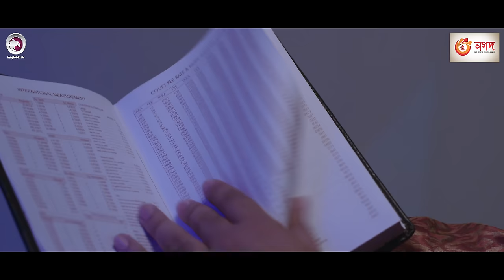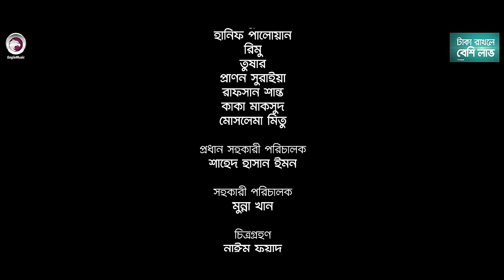Biyer Bhoy | বিয়ের ভয় | New Natok 2021 | Jovan | Toya | Bangla New Natok 2021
Natok 2021 - Biyer Bhoy Natok starring Jovan and Mumtaheena Chowdhury Toya in lead roles, directed by Hasib Hossain Rakhi.

Screenplay and Direction: Hasib Hossain Rakhi

Starring: Farhan Ahmed Jovan, Mumtaheena Chowdhury Toya, Abdullah Rana, Shihan Nurun Nobi, Hanif Palowan, Rimu, Tushar, Pranon Suraya, Rafsan Shanto, Kaka Masud, Muslem Mitu.

Dop: Nayem Fuad
Edit: Alamin Hosen Najim
Color: Bappi
Background Score: Tanzil Hasan

Chief Assistant: Shahed Hasan Emon
Assistant Director: Munna Khan

ক্যামেরাঃ সজল, মেহেদী, রমজান
গ্রাফিক্স ডিজাইনঃ নাদিয়া
প্রোডাকশন ম্যানেজারঃ রমজান
প্রোডাকশন সহকারীঃ নজরুল, নুর, রিয়াজ
ফটোগ্রাফারঃ আব্দুল্লাহ সালেহ,মেকআপ, শামিম
মেকআপ সহকারীঃ পারভেজ
আলোক বিন্যাসঃ আলো মহল
লাইট ম্যানঃ মেহেদী, রহমান, লিটন, লাল মিয়া
শিল্প নির্দেশনায়, রানা, অভি
খাবারঃ আলমগির
পরিবহনঃ নান্টু, সুমন, এম কে আনোয়ার, হাবুল মিয়া
শুটিং হাউজঃ হৈচৈ, আপনঘর ০২
কারিগরি সহযোগিতায়ঃ ঈগল ক্রিয়েটিভ হাউজ